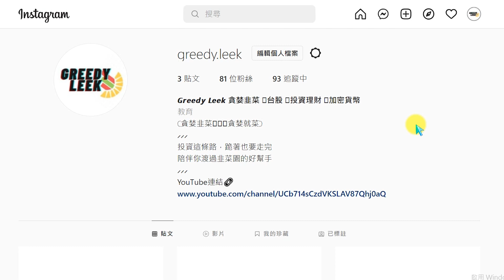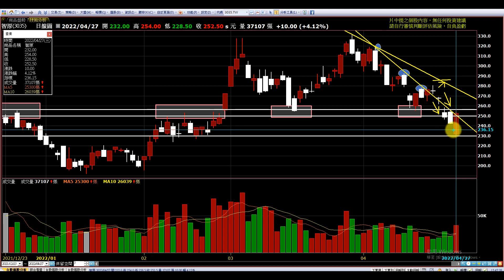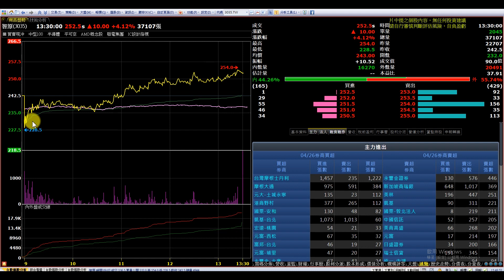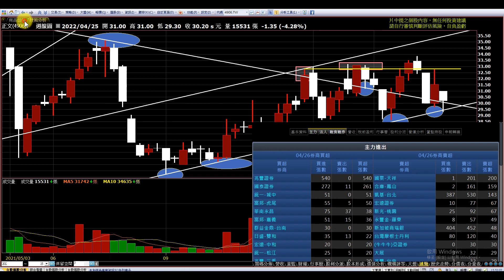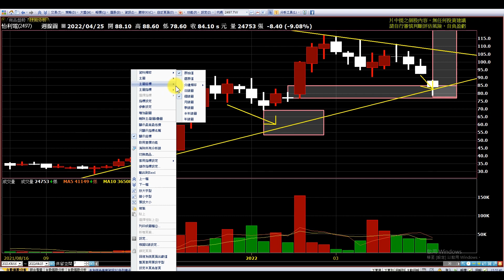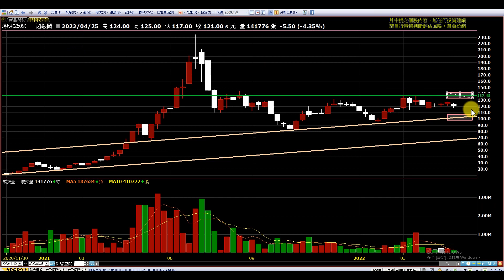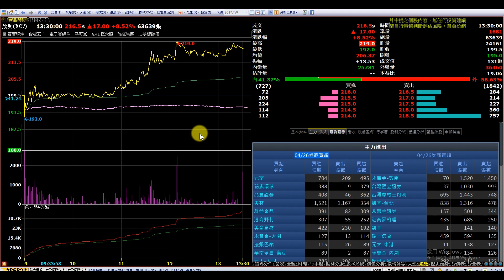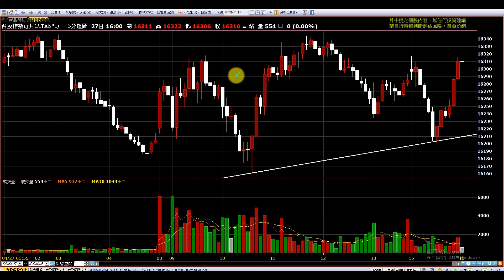【復盤】怡利電|金像電|安集|正文|希華|康普|陽明|欣興|長榮|智原|趨勢規劃|個股分析|壓力及支撐|貪婪韭菜，貪婪就菜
【影片軸】
1.【前言】00:13
2.【智原】01:41
3.【安集】05:30
4.【正文】06:26
5.【怡利電】06:58
6.【希華】08:05
7.【金像電】09:10
8.【康普】09:46
9.【陽明】11:27
10.【欣興】12:26
11.【長榮】14:16